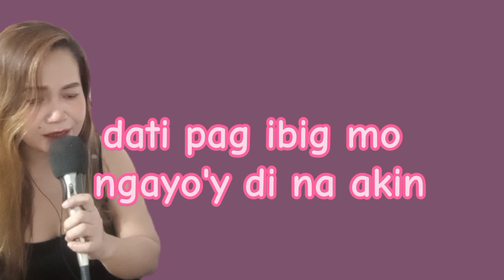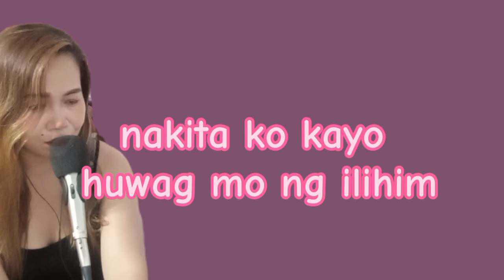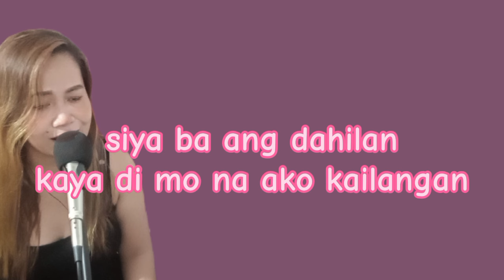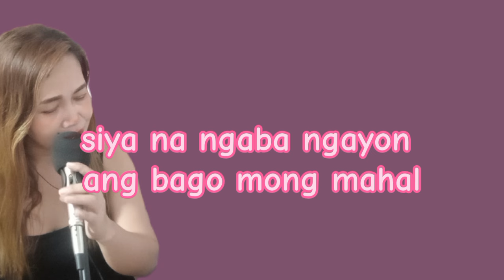SIYA BA ANG DAHILAN/Jessa Zaragoza_song cover ROSELLE MUSIC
Siya ba ang dahilan by Jessa Zaragoza
song cover by ROSELLE MUSIC
OPM SONG
# NO COPYRIGHT